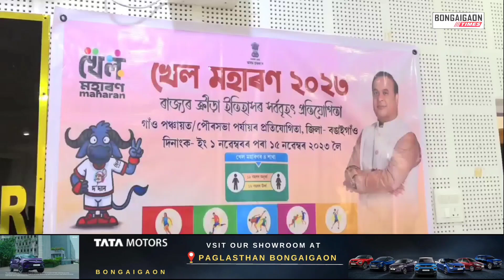The "Khel Maharan" will begin in Bongaigaon district from 1st November 2023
BONGAIGAON | The "Khel Maharan" will begin in Bongaigaon district from November 1. Preparations have already been completed by the district administration. The Khel maharan will take place from November 1 to November 15.